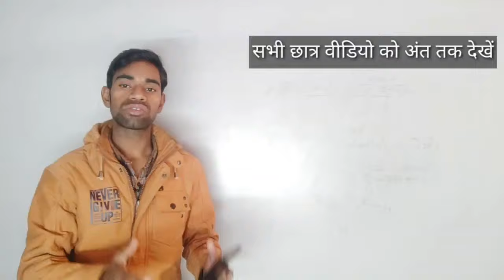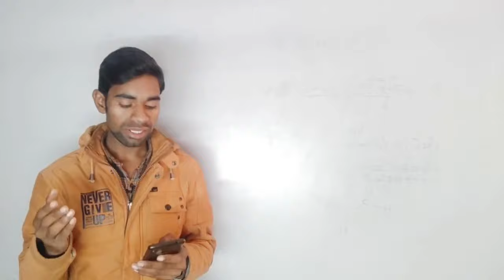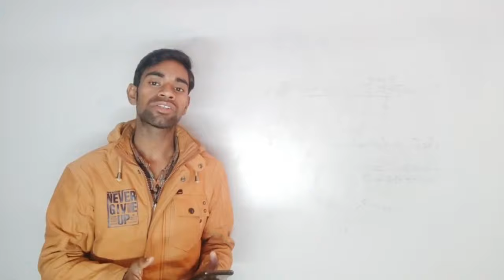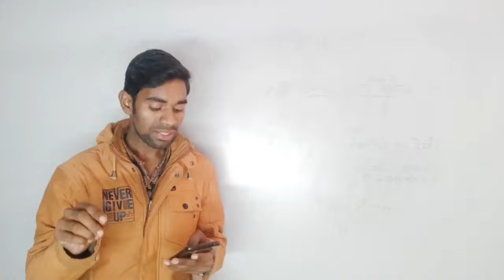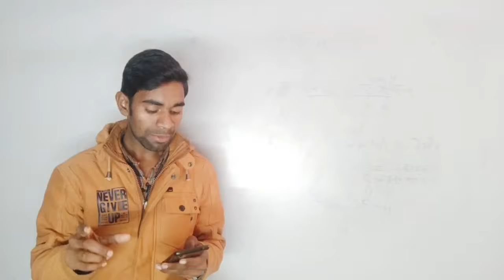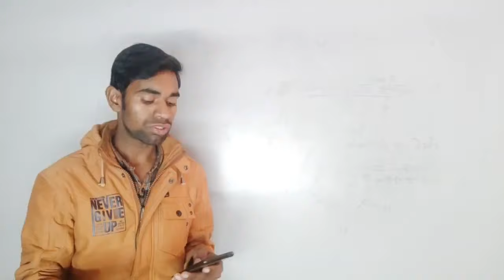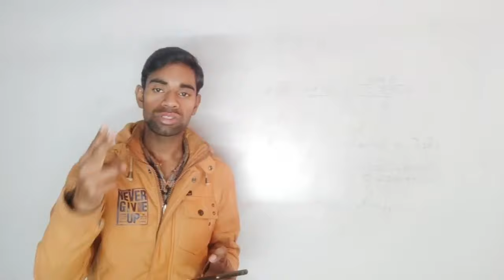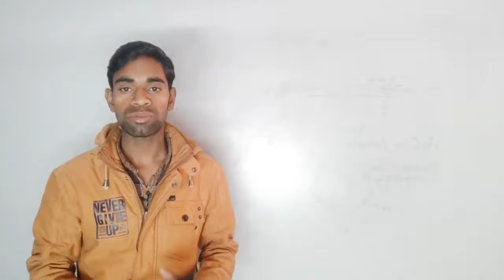jac board 11th_12th model paper 2021 | jac board exam date 2021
jac board 10th_12th model paper 2021, jac board model paper2021, jac board exam date 2021,
jac board 2021 exam, jac 8th, 9th, 10th 11th, 12th board exam 2021, model paper download pdf
Jac Board 10th_12th model paper 2021, jac board model paper 2021, jac board 2021 question pattern

jac board 12th model paper
jac noard exam kab hogi 2021
jac 12th model papeer 2021
jac board 12 exam date 2021
jac board 11th model paper2 021

                                 ABC coaching